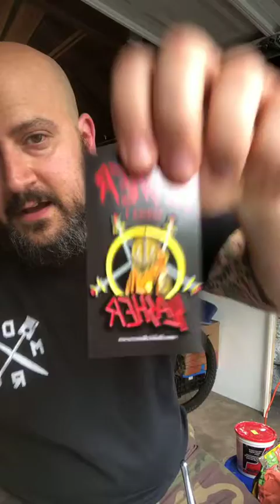Bleeding Edges Designer Con IG live stream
I took over the Designer Con Instagram feed on 7/17/20 and painted some purple Dr. Plaguin vinyl toys. They are available now at bxebuttons.com.

*I should note that we were having work done on the house, and had some appliances delivered during this, so there's some crazy background noise.*